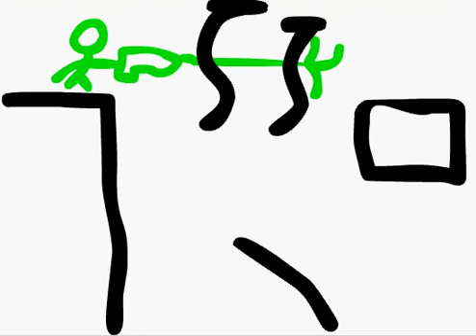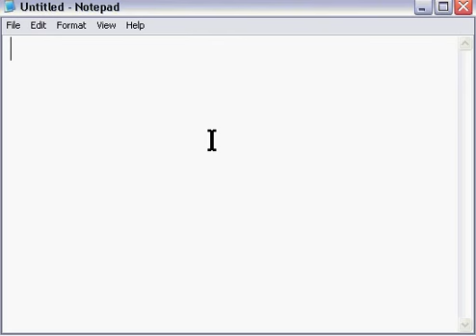THE STICKMAN TRAP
This is a stickman animation that i created using Macromedia Flash Professional 8.